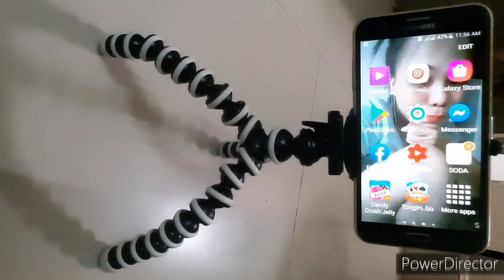Unbox na suprise ako🙈😊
Not sponsord hahhah natuwa nlg tlga ko sa halangan 120ph na po wow ako 😊🙏
 thank so much shoppe🤗